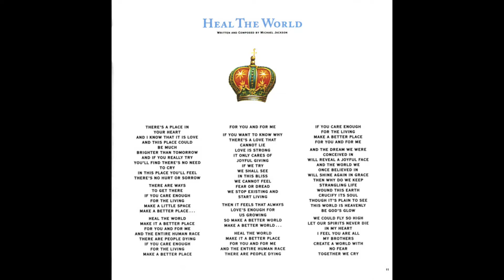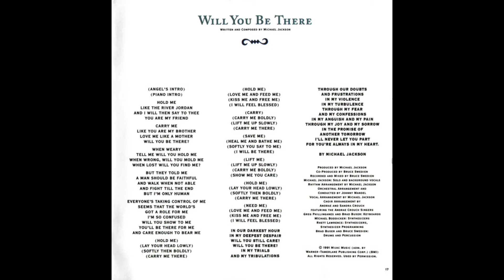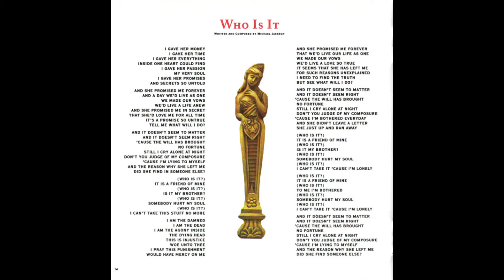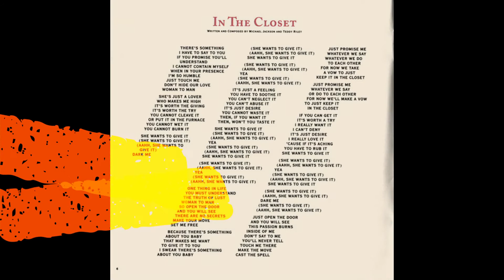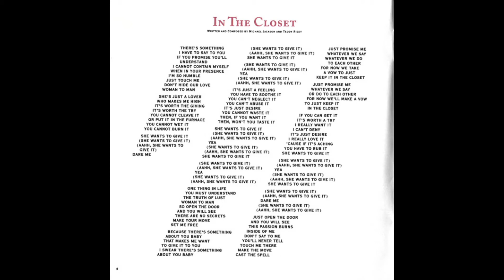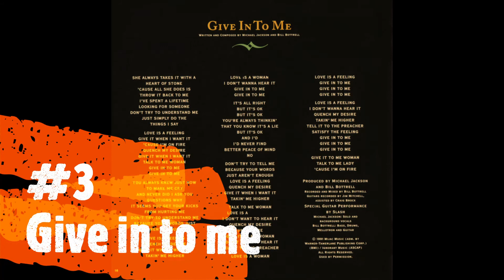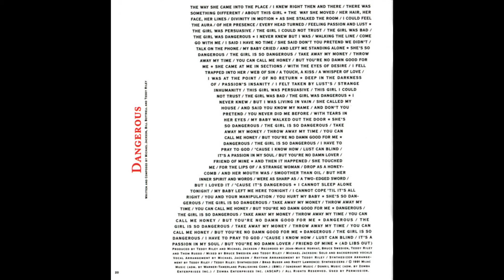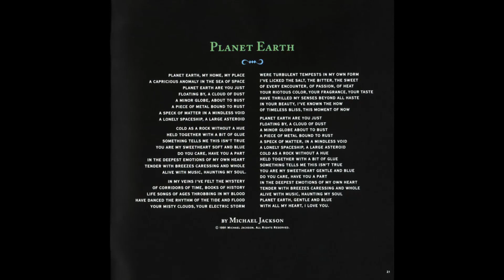Ranked Songs #10: Michael Jackson - Dangerous (1991)